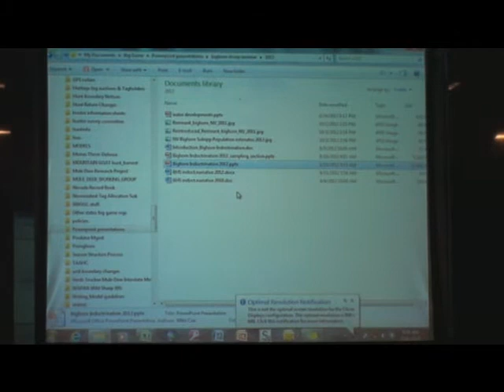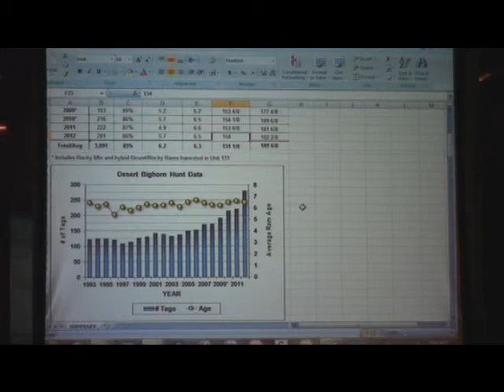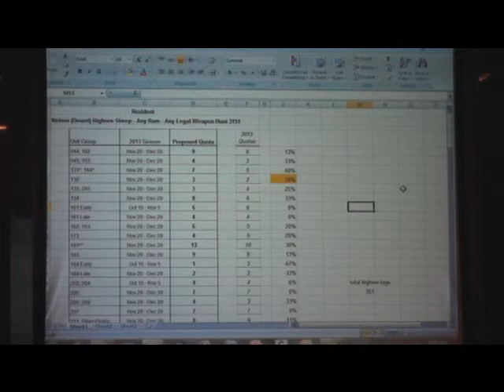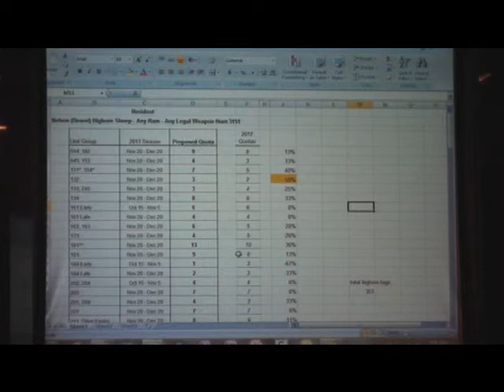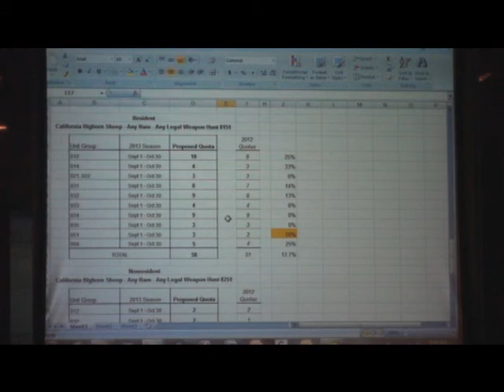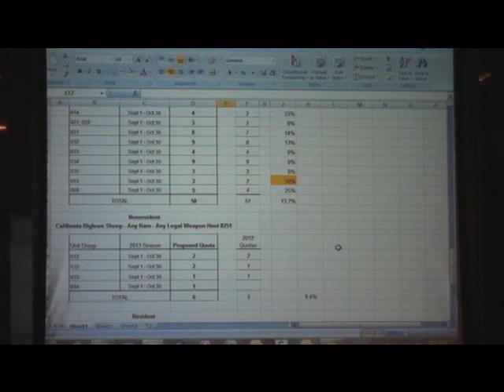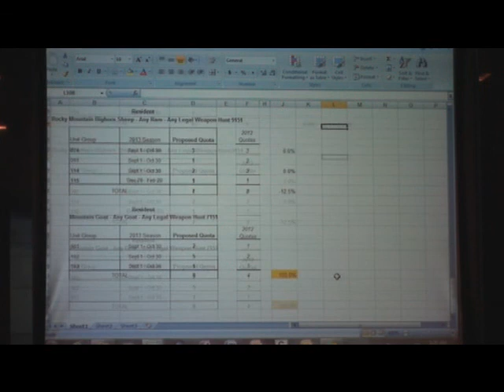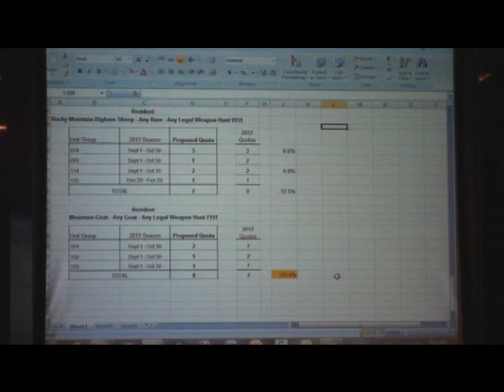May 2013 Agenda Item 11 12 13 14 15 part 1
11 Call to Order, Roll Call of Commission and County Advisory Board Members to
Manage Wildlife (CABMW) -- Chairman Robb

12 Approval of Agenda -- Chairman Robb -- For Possible Action
The Commission will review the agenda and may take action to approve the agenda.
The Commission may remove items from the agenda, continue items for consideration
or take items out of order.

13 Member Items/Announcements and Correspondence - Chairman Robb -
Informational
Commissioners may present emergent items. No action may be taken by the
Commission. Any item requiring Commission action may be scheduled on a future
Commission agenda. The Commission will review and may discuss correspondence
sent or received by the Commission since the last regular meeting and may provide
copies for the exhibit file (Commissioners may provide hard copies of their correspondence for the written record).

14 County Advisory Boards to Manage Wildlife (CABMW) Member Items -
Informational
CABMW members may present emergent items. No action may be taken by the
Commission. Any item requiring Commission action will be scheduled on a future
Commission agenda.
Commission Regulation -- Action

15* Commission Regulation 13 -- 09, 2013 Big Game Quotas for the 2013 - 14 Seasons
- Wildlife Staff Specialist Mike Cox and Western Region Biologist Carl Lackey --
For Possible Action
The Commission will establish regulations for the numbers of tags to be issued for mule
deer, pronghorn antelope, elk, bighorn sheep, mountain goats and black bears for the
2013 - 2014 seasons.